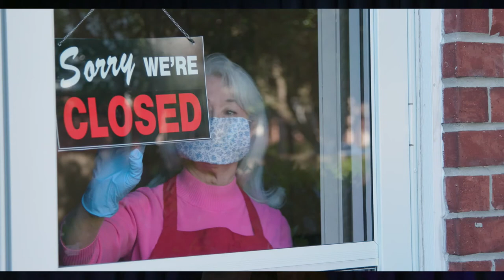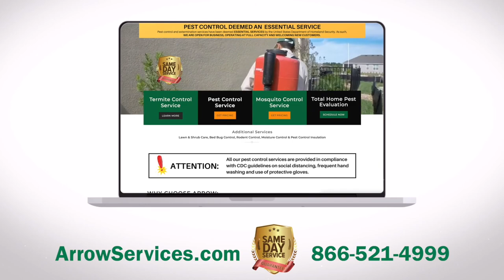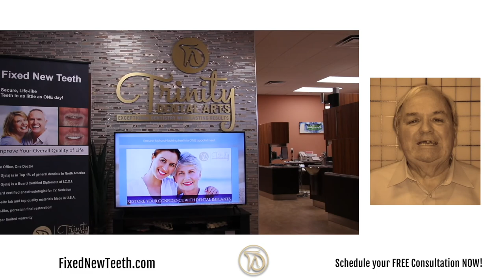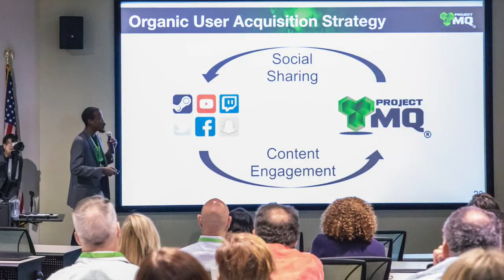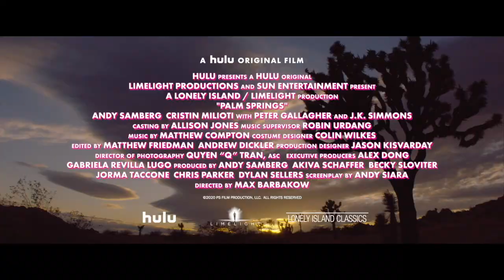Michael Clayton Live - Episode 4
Tonight Michael will be talking about the return of Baseball and what the changes made due to Coronavirus mean for both fans and players.  Michael will also be discussing entrepreneurship and leadership with the CEO of Tampa Bay Wave.

Guests Include:

Orestes Destrades - Sun Sport Tampa Bay Ray Analyst

Linda Olson - President/'CEO of Tampa Bay Wave

Also, our Featured Sponsor, Arrow Environmental Service will be giving us the low-down on the showdown with Roaches.

And finally, our friend Sam the Movie Man will give us a sneak peak at the soon-to-be-released film, Palm Springs